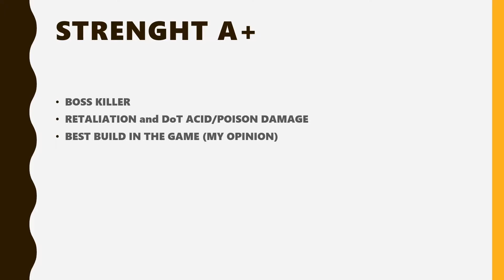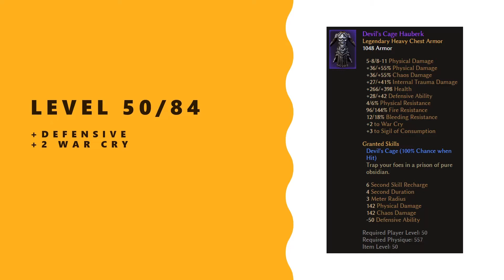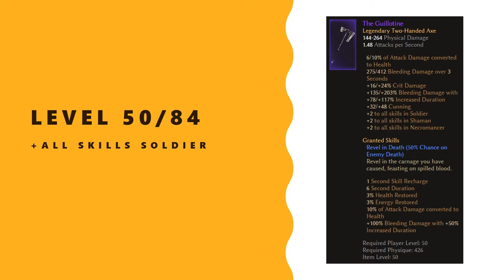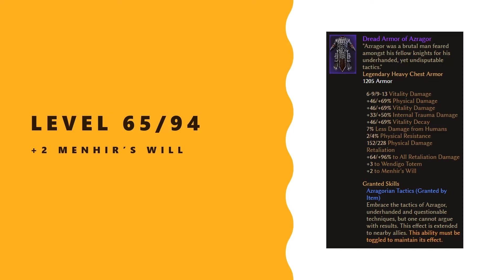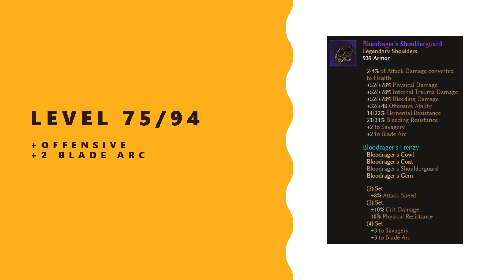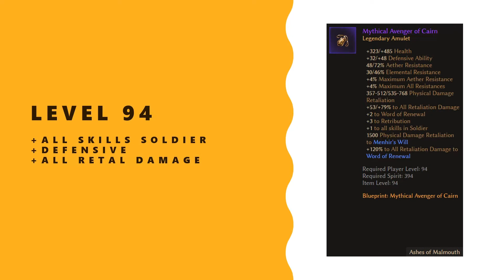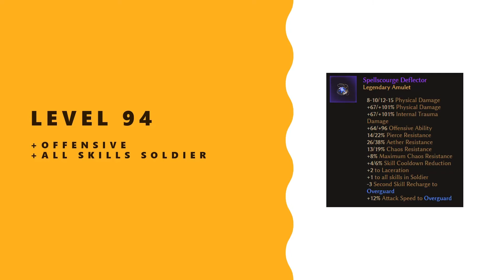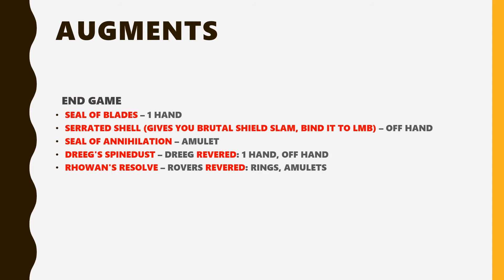Grim Dawn Builds: Acid/Poison Retaliation Witchblade (Soldier + Occultist)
Ultimate guide for  Acid/Poison Retaliation Witchblade

00:00 - Intro
00:10 - Gameplay
00:20 - Leveling
07:47 - End Game Set
07:52 - Skill Tree
08:17 - Devotions
08:27 - Augments
08:32 - Build in Action

PS: Stats PHYSIQUE 894 - CUNNING 894

Components:
7: Wardstone | 7% Elemental, 15% Bleed Resistance | Amulet & Medal
15: Silk Swatch | 18% Pierce & Bleed Resistance | Shoulder, Chest & Leg Armor
15: Imbued Silver | 20% Chaos Resistance & 15% Bleeding Resistance | Mainhand/Offhand (Toggled Item Skill)
15: Purified Salt | 20% Aether Resistance | Mainhand/Offhand (Toggled Item Skill)
15: Antivenom Salve | 20% Poison & Acid | All Armor
15: Unholy Inscription | 10% Vitality, 15% Bleeding | Hand Armor
20: Runestone | 12% Aether & 12% Elemental Resist | Head Armor
20: Soul Shard | 20% Vitality Resistance | Ring, Amulet, Medal
20: Mark of the Traveler | 8% Movement Speed & 10% Slow Resistance | Boots
24: Sanctified Bone | 18% Vitality, 12% Chaos | Chest & Head
24: Aether Soul | 16% Aether Resistance | Amulet & Medal

Augments:
40: Arkovian Rose Powder | 10% Elemental Res | Rings/Amulet | Rovers Honored
40: Slith Venom | 15% Poison, Acid & Bleeding Res | Rings/Amulet | Devil’s Honored
40: Gazer Eye | 10% Aether Res | Rings/Amulet | Devil’s Honored
40: Corpsefiend Tentacle | 10% Vitality Res | Rings/Amulet | Devil’s Honored
40: Divine Flame | 10% Elemental Res | Rings/Amulet | Kymon’s Honored
40: Blessed Ashes | 15% Fire & Lightning Res | Rings/Amulet | Kymon’s Honored
40: Consecrated Silver | 12% Chaos Res | Rings/Amulet | Kymon’s Honored
40: Necrotic Flesh | 15% Bleeding Res | Rings/Amulet | Order Honored
40: Chillheart Powder | 15% Cold &  10% Vitality Res | Rings/Amulet | Order Honored
70: Venomguard Powder | 18% Poison & Acid Res | All Armor | Rovers Revered
70: Nightshade Powder | 9% Pierce & 12% Cold Res | All Armor | Rovers Revered
70: Bladeward Powder | 12% Pierce Res | All Armor | Devil’s Revered
70: Mogdrogen's Touch | 12% Poison & Acid Res, 9% Vitality Res | All Armor | Devil’s Revered
70: Kymon's Blessing | 18% Fire Res | All Armor | Kymon’s Revered
70: Kymon’s Conduit | 18% Lightning Res | All Armor | Kymon’s Revered
70: Demonbane Powder | 9% Vitality & Chaos Res | All Armor | Kymon’s Revered
70: Mankind’s Vigil | 9% Aether & Chaos Res | All Armor | Black Legion Revered
70: Kingsguard Powder | 9% Pierce Res, 12% Poison/Acid Res | All Armor | Black Legion Revered
70: Flameweave Powder | 9% Pierce Res, 12% Fire Res | All Armor | Homestead Revered
70: Solarstorm Powder | 12% Fire  & Lightning Res | All Armor | Homestead Revered
70: Wraithtouch Powder | 18% Cold Res | All Armor | Order Revered
70: Spiritguard Powder | 12% Vitality Res | All Armor | Order Revered
70: Spellward Powder | 12% Lightning Res, 9% Aether Res | All Armor | Order Revered
90: Coven Warding Powder | 9% Elemental Res | All Armor | Coven Revered
90: Coven Black Ash | 10% Pierce and Chaos Res | All Armor | Coven Revered
90: Bysmiel's Desert Barb | 15% Pierce Res | All Armor | Bysmiel Revered
90: Bysmiel's Veiltouch | 12% Poison & Acid Res, 10% Aether Res | All Armor | Bysmiel Revered
90: Dreeg's Fiendblood | 12% Poison & Acid Res, 10% Chaos Res | All Armor | Dreeg Revered
90: Dreeg's Veilward | 15% Aether Resistance | All Armor | Dreeg Revered
90: Solael's Soulbinding | 10% Pierce Res, 10% Vitality Res | All Armor | Solael Revered
90: Solael's Voidward | 15% Chaos Resistance | All Armor | Solael Revered